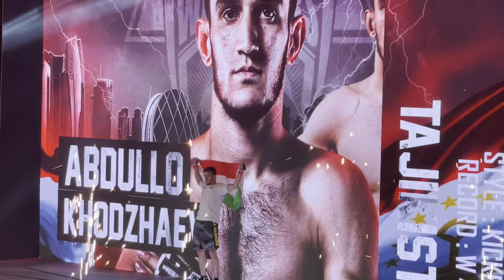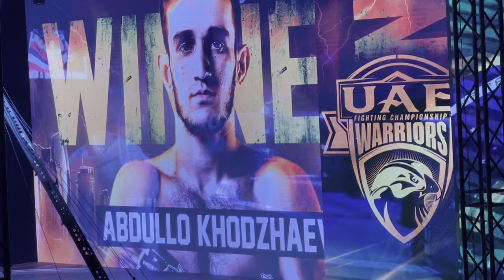UAE WARRIORS 45 - 🇹🇯 ABDULLO KHODZHAEV VS 🇲🇩 PETRU BUZDUGAN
FIGHT 5 of 11 | LIGHTWEIGHT 155LB

FIGHT 11